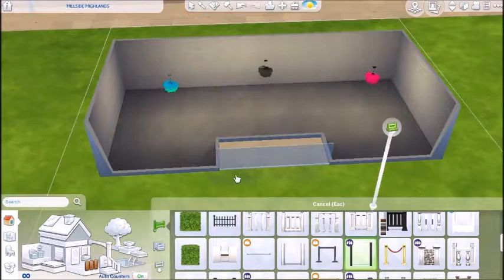Teen's Identical Twin Room | Esme Sims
More twin rooms, this time for teens!

MY LINKS
Origin ID: Esve26